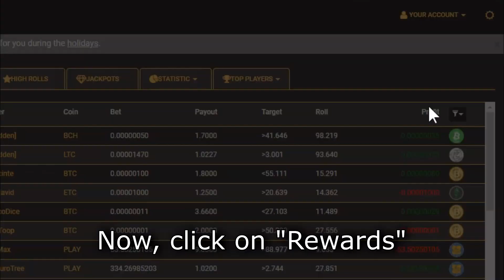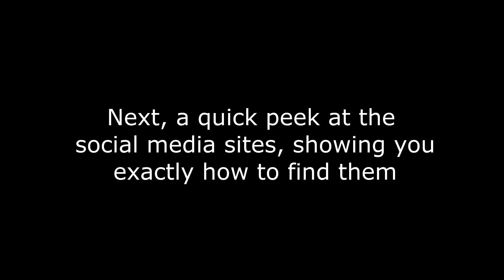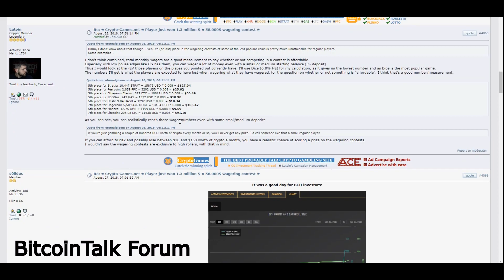Crypto.Games Tutorial: How to claim vouchers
A brief tutorial on how to claim vouchers, as well as where to find them.

Credits: Music by Zelda & Chill